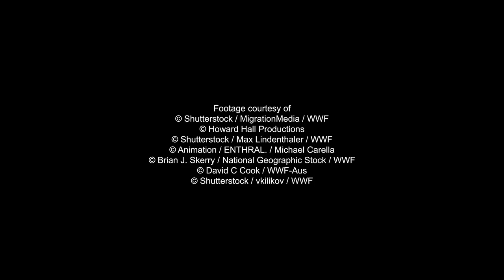Help create a NetFreeNorth for Dugongs | WWF-Australia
Time is running out - Australia's dugongs need you NOW.

Send a message to the government to create a NetFreeNorth - one of the largest safe havens in the world for dugongs and precious marine wildlife.

Commercial gill net fishing is threatening dugongs in their critical habitat. Gill nets hang like lethal curtains across the seabed. Once entangled, vulnerable marine wildlife like dugongs, snubfin dolphins and hammerhead sharks can drown in minutes.